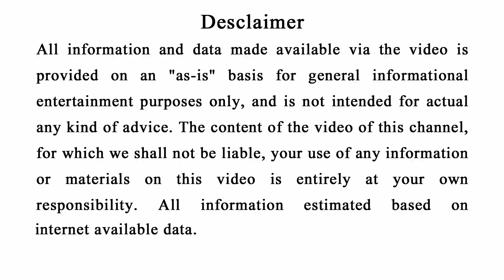Vastu Shastra ଧନକୁ ଚୁମ୍ବକ ପରି ଟାଣନ୍ତି ଏହି ପଶୁପକ୍ଷୀ "OdiaBohu"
Vastu Shastra for Your Home ଧନକୁ ଚୁମ୍ବକ ପରି ଟାଣନ୍ତି ଏହି ପଶୁପକ୍ଷୀ "OdiaBohu"

draupdi murmu
rashifal
aaj ka rashifal
puri
astrology
gita
sapa
jagannath puri
sambalpuri dance
babusan wife trupti interview
odia recipe
rath yatra
vastu shastra
odia shayari
konark sum temple
ajira rashifal
vastu
jagannath puri mandir
puri mandir
garuda puran
jagganathapuri temple
vastu tips
jagannath temple
odia rashifal
odia bohu vastu tips
odia bohu puja patha
odia bohu pooja bidhi
odia bohu channel 2022

 odia bohu tips video odia bohu rashifala odia vastu tips vastu shastra 2022 vastu shastra odia